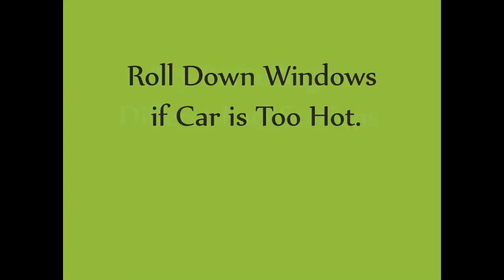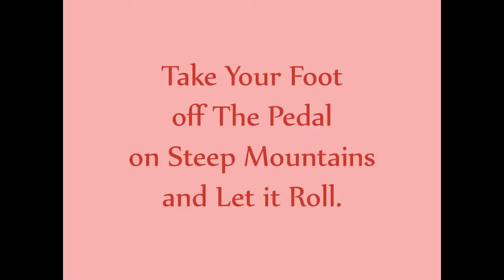100% Working Trick to Increase Mileage of Datsun Redi GO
A Video Tutorial on How you can Increase the mileage of Datsun Redi GO by following these simple tips and tricks. You can also increase your highway mileage and city mileage using this hacks.